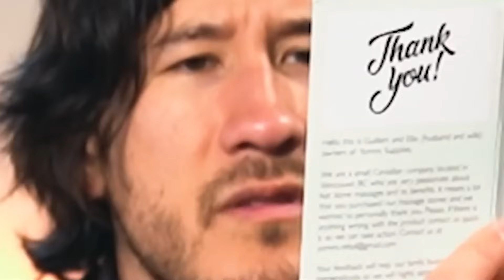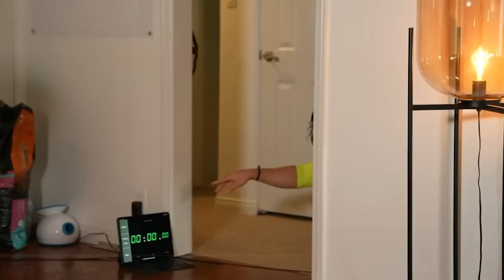Unus Annus moments that you're starting to forget (pt.3)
That's right baby we're back in action! Here's part 3 for yall though it's probably gonna be the last one I make since I have literally no more clips left :(